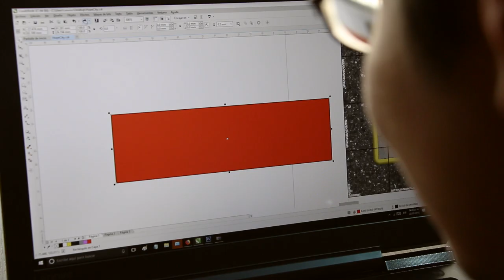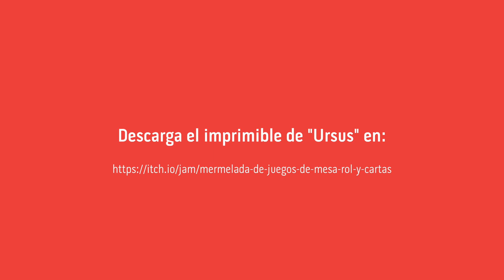Ursus El juego de mesa imprimible del CCD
La mermelada de juegos de mesa 2018 del Centro de Cultura Digital tuvo un hijo pródigo: Ursus
Este es un pequeña reflexión sobre la creación de este juego, así como de la situación de los juegos de mesa en nuestro México. Para descargar el imprimible metete a